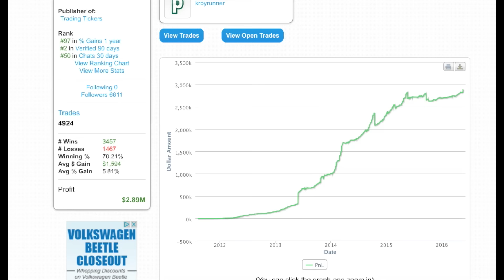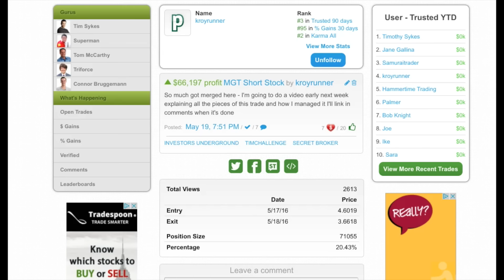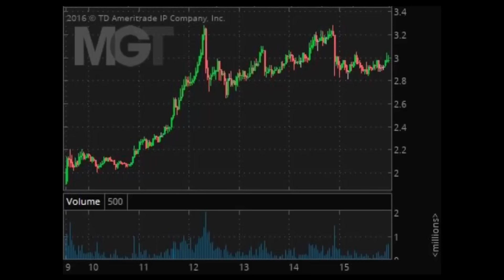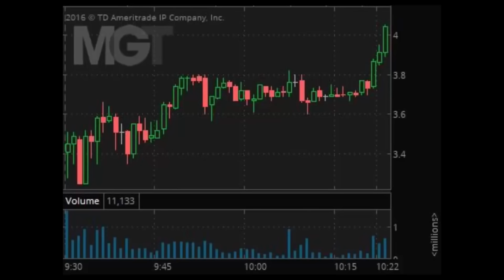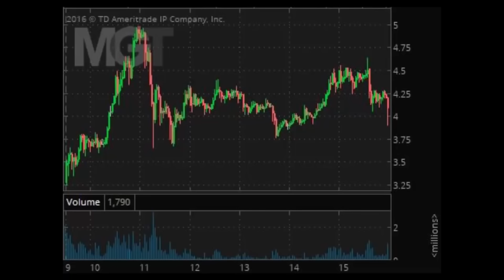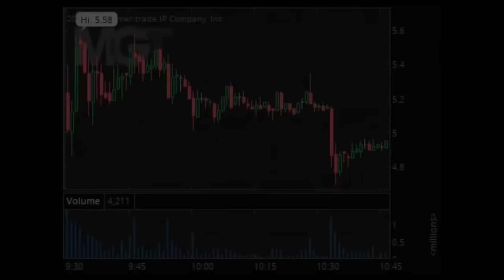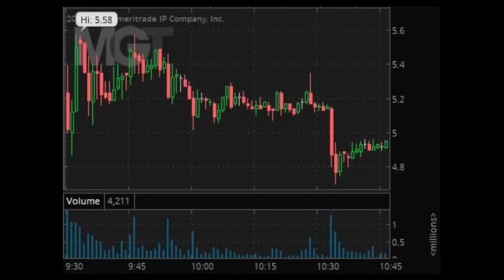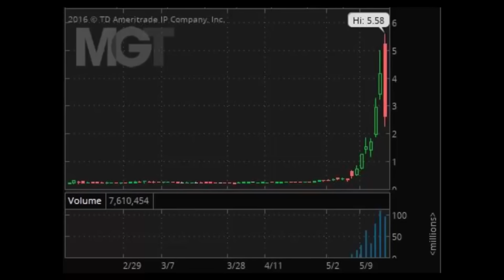How Tim Grittani Made $60,000+ In 1 Day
The latest great trade from my top student, Mr. who has now turned his original $1,500 stake into nearly $3 million in just a few years, EVERY trade shown publicly watch and learn as he details this solid trade